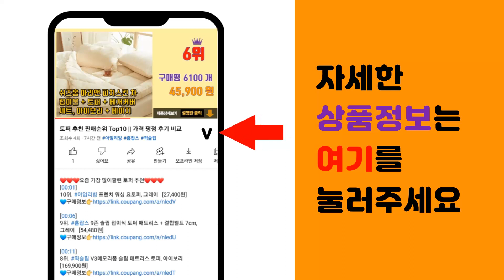김장고추가루 추천 판매순위 Top10 || 가격 평점 후기 비교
❤️❤️❤️요즘 가장 많이팔린 김장고추가루 추천❤️❤️❤️

[00:01]
10위. 국산 햇고추가루 보통맛 김치/김장용, 2.5kg, 1개 [64,500원]

[00:06]
9위. 화미 고춧가루 김치용, 2.5kg, 1개 [22,900원]

[00:11]
8위. 국산 23년제조 고춧가루 정읍 HACCP 인증 김장용 보통맛, 5kg, 1개 [137,100원]

[00:16]
7위. 채운영농조합 국산 고춧가루 보통굵기 보통매운맛, 500g, 2개 [27,060원]

[00:21]
6위. 산지로드 100% 국산 햇 고춧가루 특품, 3개, 1kg [69,910원]

[00:26]
5위. #(국산) 2023년 세척 태양초 청결 햇고춧가루 1kg (김치용 보통맛), 1개   [26,500원]

[00:31]
4위. 복이네먹거리 조금매운맛 고춧가루 김치용 상, 1kg, 1개 [14,900원]

[00:36]
3위. 채운영농조합 국산 고춧가루 보통굵기 보통매운맛, 500g, 1개 [16,370원]

[00:41]
2위. 23년국산 최상급 아람빛 햇고춧가루 출시 1kg1개/보통맛 최근재조/김치/양념용 특가세일, [27,390원]

[00:46]
1위. 화미 고춧가루 김치용, 1kg, 1개 [10,430원]